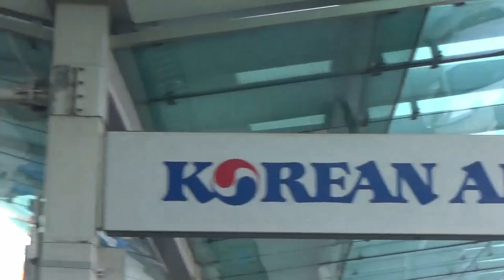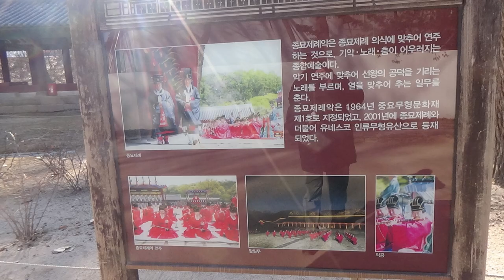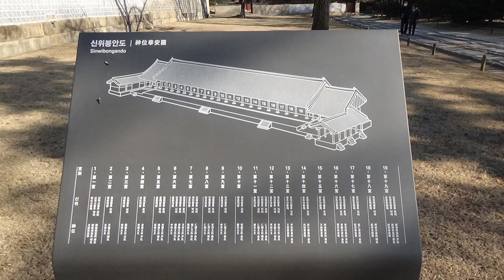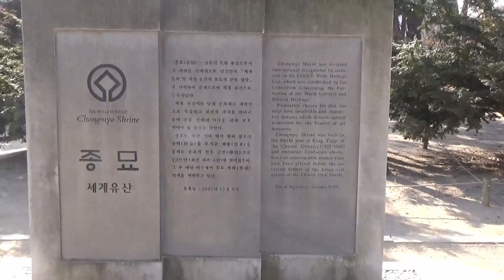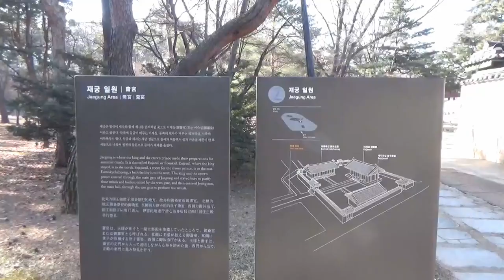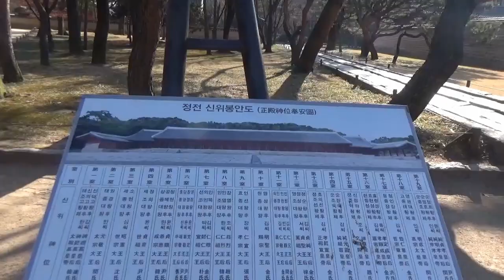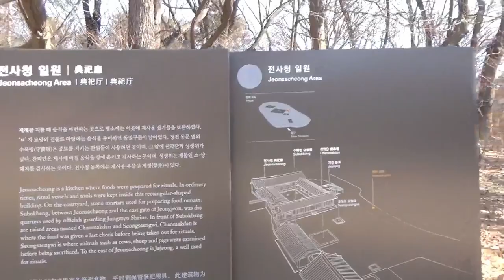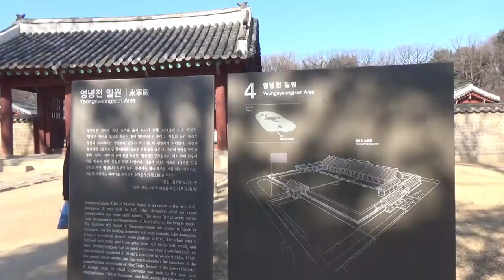【ファナム史跡踏査編】宗廟と朝鮮の庭(月台：ウォルデ)を考える旅！종묘와 월대를 생각하는 여행. Travel to Jongmyo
宗廟(チョンミョ)。景福宮と同じ時期に建てられた朝鮮王朝と象徴する建物。韓国の建築美と称され、世界文化遺産となった建物。果たして、この建物は何を象徴し、どんな韓国ならではの文化が潜んでいるのか。
前半は解説。後半は観光の映像。

‹機材›
DJI OM 4スマートフォンジンバル
SONY HANDYCAM
ウェブカメラ
MX KEYS MINI
fanam vlog (散歩と旅の記録)はこちら！

東京出身(日本人)
上智大学卒
韓国の大学で教員15年
現在日本在住
執筆活動、ブログ、旅

『手伝いのすすめ』アマゾンキンドル